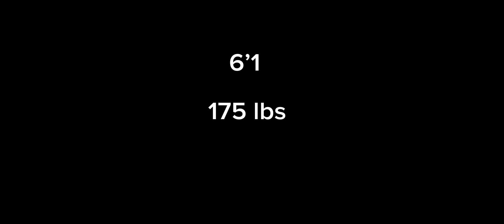Parson Shahi Freshman Box Highlights Class Of 2026/27